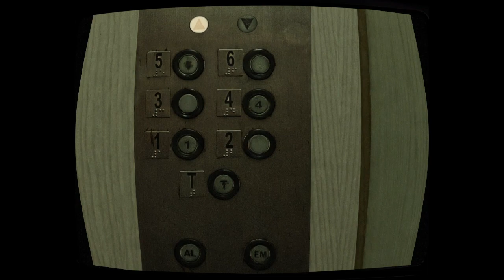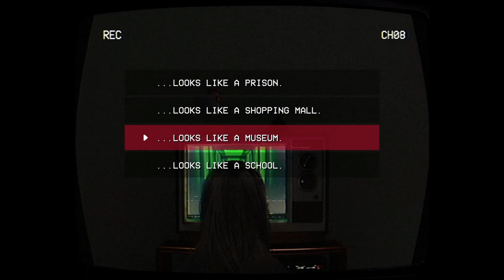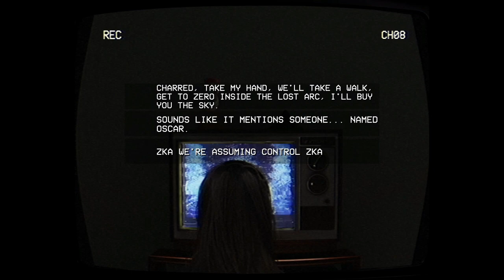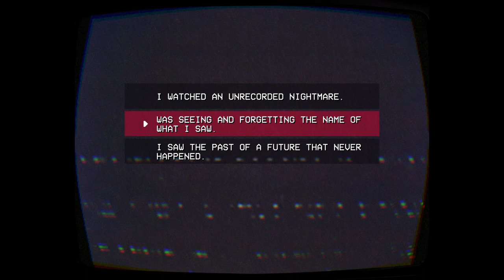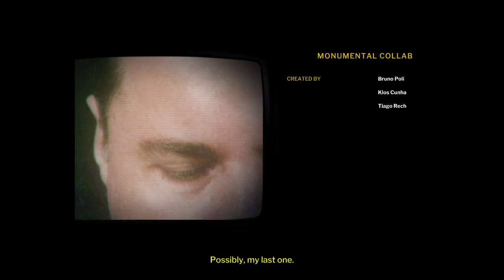Behind the Lens: Exploring TELEFORUM's Chilling Narrative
Embark on a journey into the heart of darkness as we delve into the unsettling world of TELEFORUM, a found-footage-styled horror game that pushes the boundaries of psychological terror. In this immersive gameplay experience, you take on the role of a cameraman with a haunting mission - to uncover the secrets surrounding a mysterious VHS tape.

Join us as we navigate the eerie corridors of a widow's apartment, not just for an interview about her husband's tragic demise, but to confront the sinister presence lurking within the cryptic tape. The air is thick with tension as we explore the unknown side of media, peeling back layers of a narrative that blurs the line between reality and nightmare.

 Key Features:

Found Footage Horror: Immerse yourself in the chilling atmosphere of found-footage horror, where every frame tells a story of the unknown.

Psychological Thrills: Brace yourself for mind-bending experiences as you unravel the dark secrets concealed within the haunted VHS tape.

Cinematic Exploration: Navigate through hauntingly detailed environments, capturing the essence of a cinematic nightmare.

Paranormal Intrigue: Encounter supernatural phenomena and confront the spectral forces that blur the boundaries of the real and the unreal.

Prepare for an in-depth analysis, spine-tingling moments, and a closer look at the intricate details that make TELEFORUM a truly chilling narrative experience. Are you ready to step Behind the Lens?